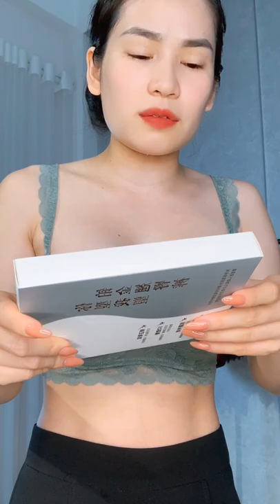Thanks everyone and have a blessed day!